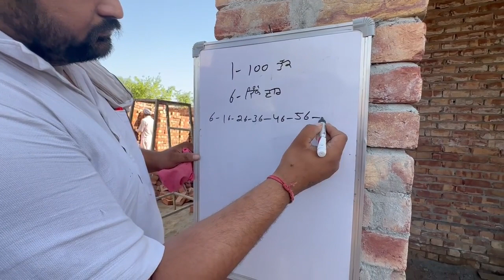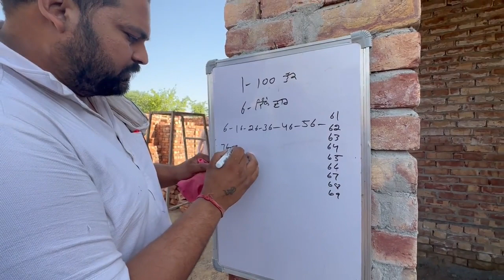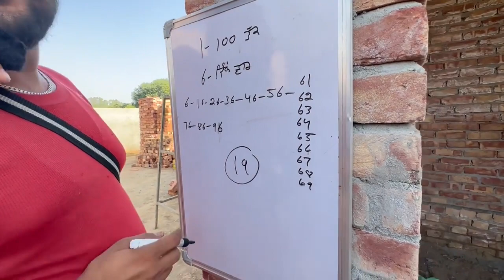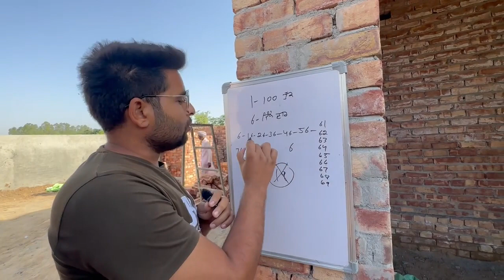1 ਤੋਂ ਲੈਕੇ 100 ਤੱਕ ਦੀ ਗਿਣਤੀ ਵਿਚ 6 ਦੱਸੋ ਕਿਨ੍ਹੇ ਵਾਰ ਆਉਂਦੈ ⁉️